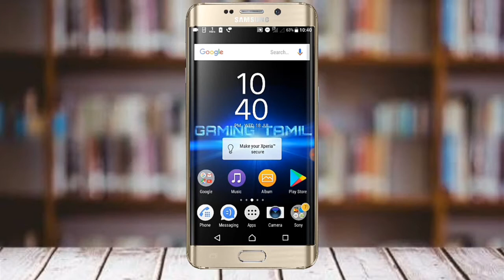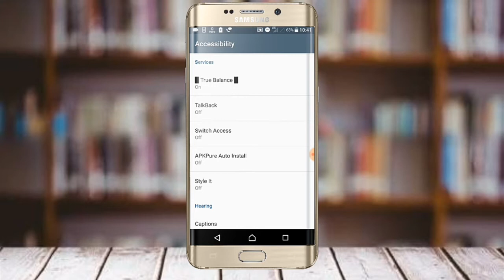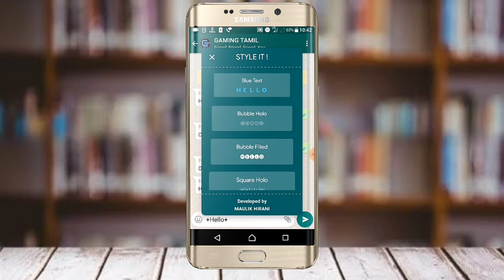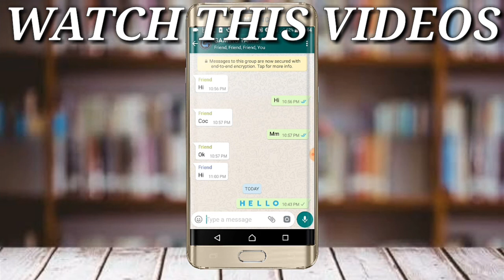ரகசிய Whatsapp Trick |Whatsapp Trick 2019 in Tamil (தமிழ்) | GAMING TAMIL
Simple and Super Whatsapp Trick 2018

Thanks for warning guys
👋 👋 👋 Bye 👋 👋 👋